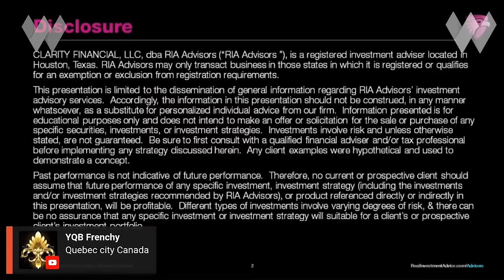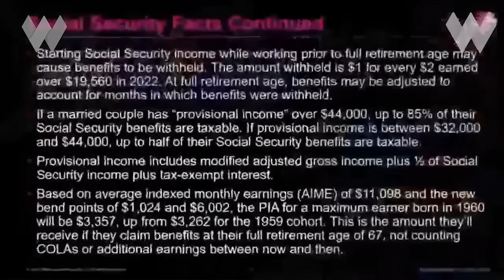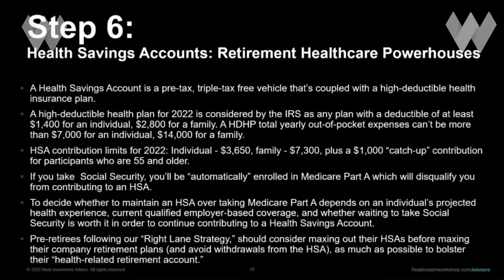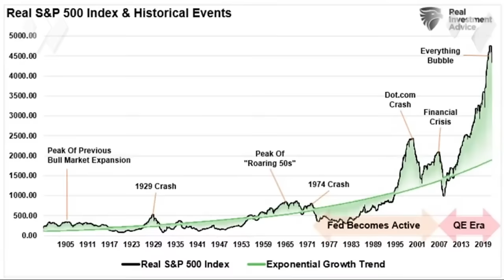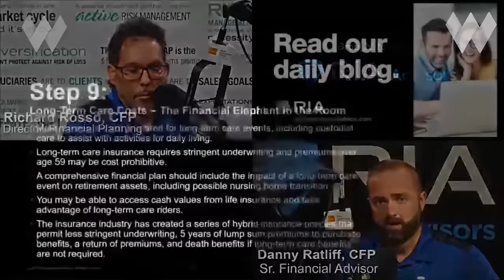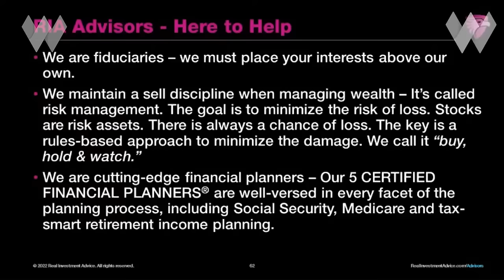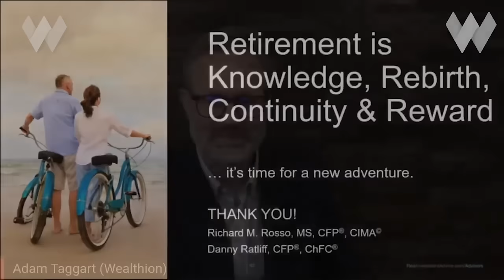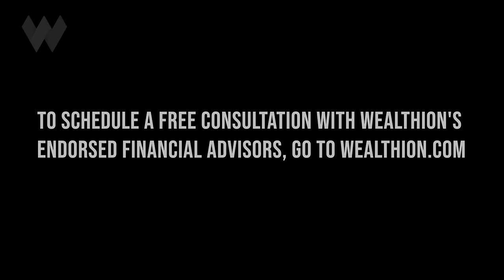The Key Steps To A Successful Retirement | Real Investment Advice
SCHEDULE YOUR FREE RETIREMENT REVIEW with Wealthion's endorsed financial advisors

(This video originally aired on August 22, 2022. We are replaying it, along with a few other of our most significant interviews of the past year, while Wealthion host Adam Taggart is dealing with a death in the family).

In this webinar, Lance Roberts & his team from Real Investment Advisors (Danny Ratliff & Richard Russo) provide an in-depth presentation of success strategies for retirement planning. They also field Q&A from the live audience.